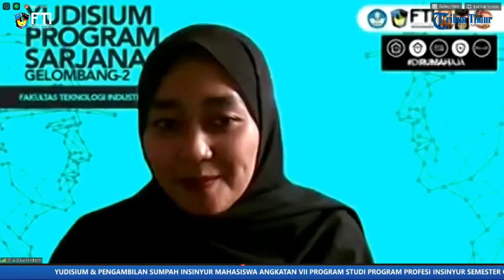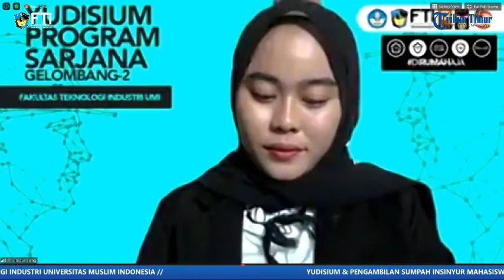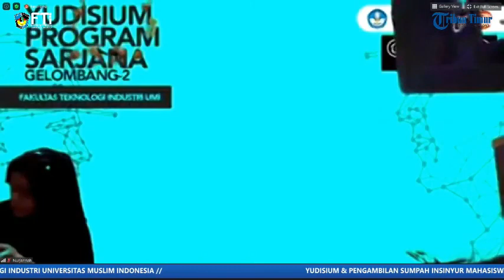Pesan Dekan FTI UMI Zakir Sabara: Siapa Tidak Beradaptasi di Tengah Covid-19 Akan Ketinggalan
Pidato Dekan FTI UMI, Dr Ir Zakir Sabara H Wata ST MT IPM ASEAN Eng.

Ini merupakan potongan video siaran langsung Yudisium Program Sarjana Gelombang ke-2 Fakultas Teknologi Industri Universitas Muslim Indonesia (FTI UMI) yang digelar secara virtual, Rabu (1/7/2020).

Yudisium diikuti lulusan dari Jurusan Teknik Kimia, Teknik Industri, dan Teknik Pertambangan. (TRIBUN-TIMUR.COM)